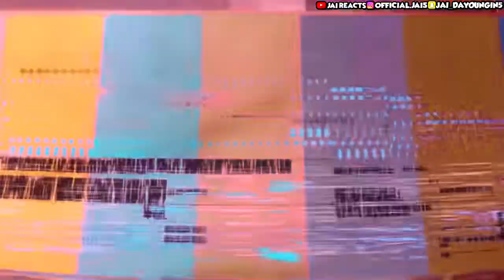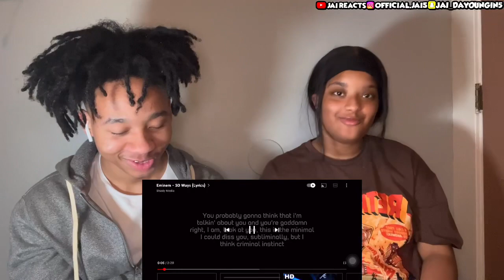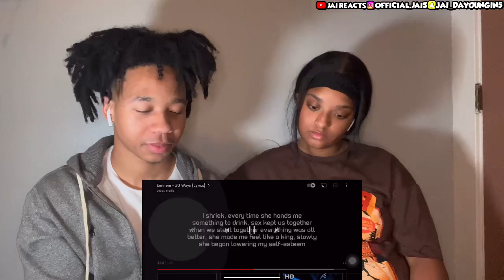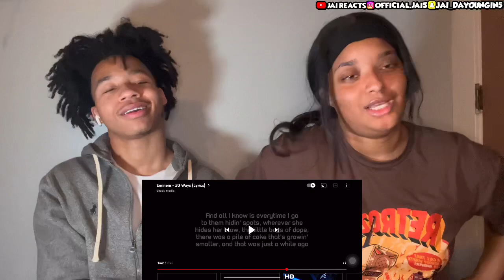THIS GOT REAL….CRAZY!!! EMINEM - 50 WAYS(REACTION)